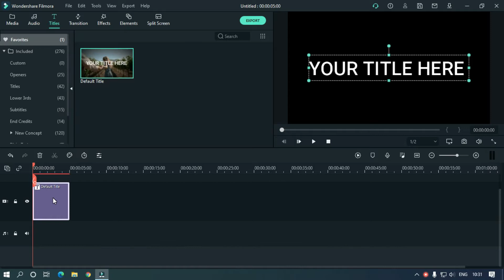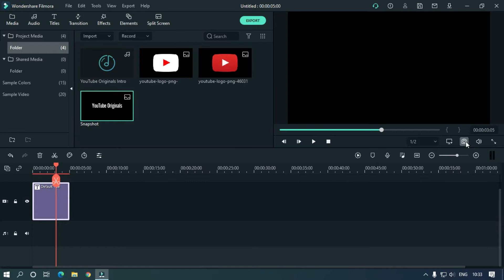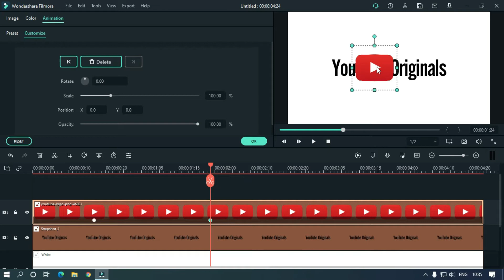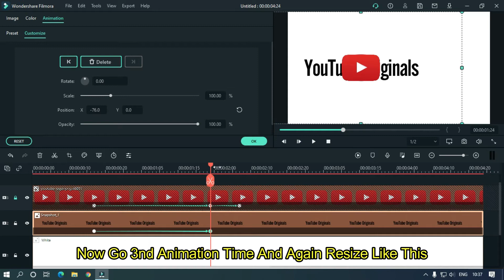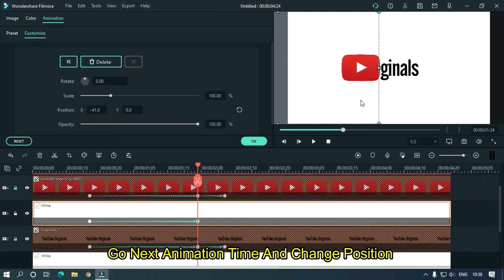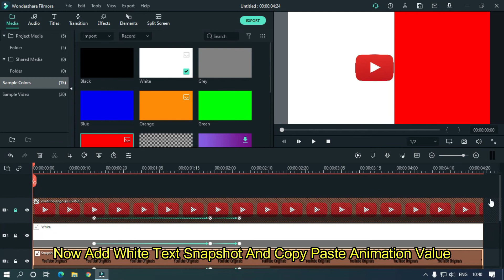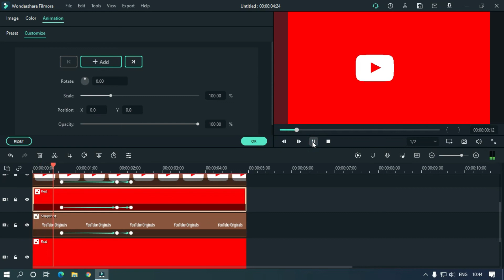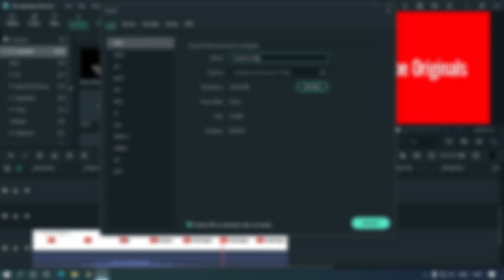How To Make YouTube Originals Intro On Filmora X | Filmora Intro Tutorial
Note: English Is Not My Mother Tongue. So Sorry If There Is Any Mistake In English

Hello Guys In This Video I'm Going To Show You How To Make YouTube Originals Intro On Filmora X. It's a Very Easy Tutorial. You Can Use Your Text As Your Intro Instead Of YouTube Originals.

Important Part Of This Video
0:00 Preview
0:02 Introduction
0:14 Intro
0:22 Tutorial